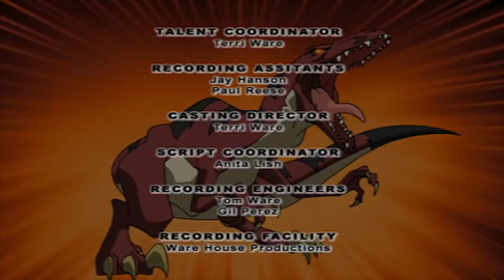🦖 Dino Squad - The Beginning | HD | Full Episode | Dinosaur Cartoons 🦖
On a field trip to explore tide pools, five of Moynihan's students (our lead characters) are accidentally contaminated with mutated primordial ooze which turns these ordinary teenagers into extraordinary dinosaur heroes: The Dino Squad! Now they must learn to work together in order to stop Victor Veloci and his mutant Megaladon from destroying Kittery Harbor!